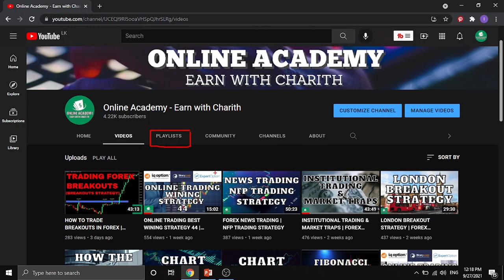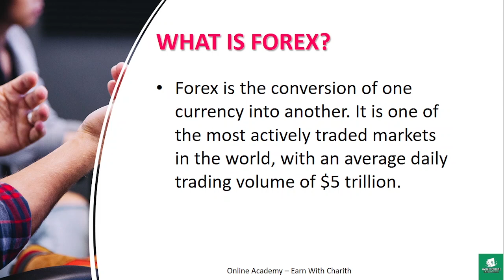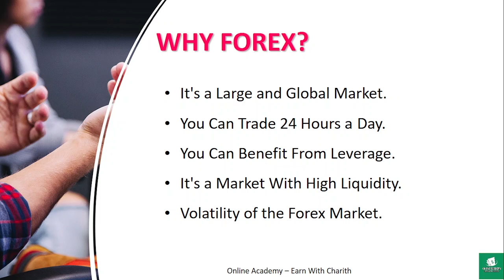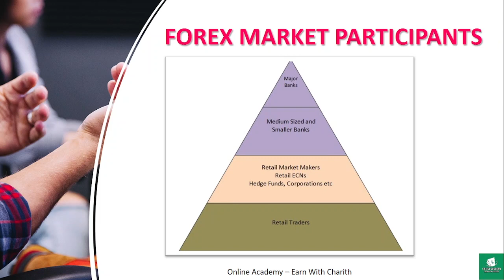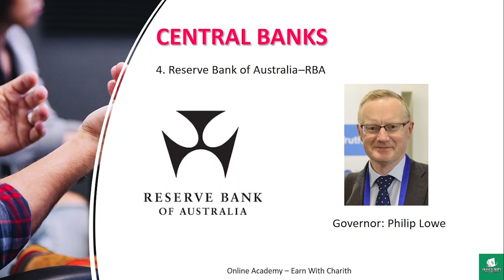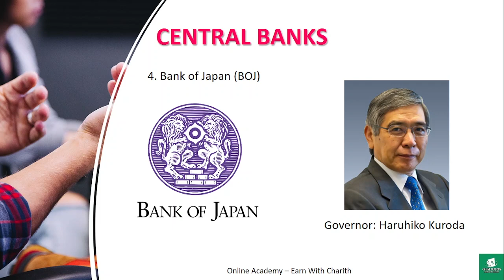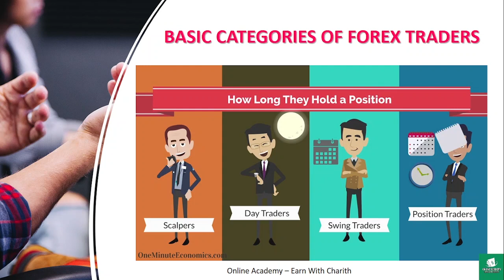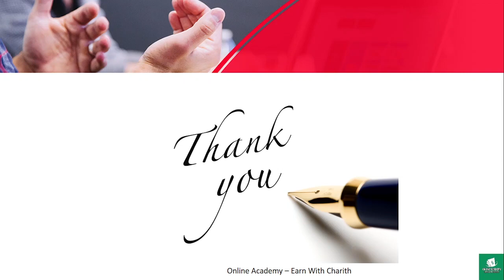FOREX BEGINNER COURSE 2022 | FOREX BEGINNER COURSE 2021 SINHALA | FOREX (STEP BY STEP) | #1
this video about forex beginner course who are the beginner in forex trading can use these video to improve their knowledge about forex and be a profitable trader.
this is 100% free course .Learn A-Z about forex & Forex trading & be a professtional forex trader.